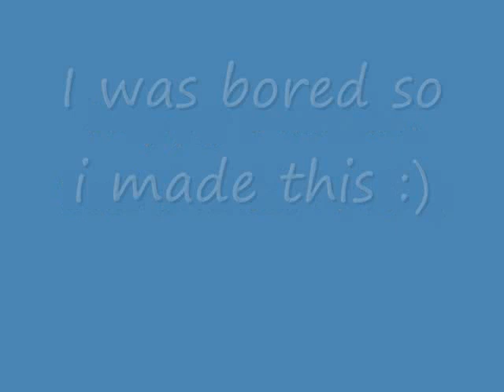Happy Duncan, Sad Duncan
I was soo bored so i just made a video.  Hope you guys like it!